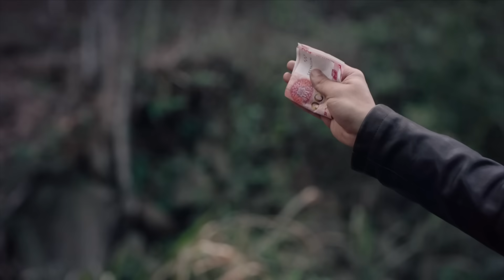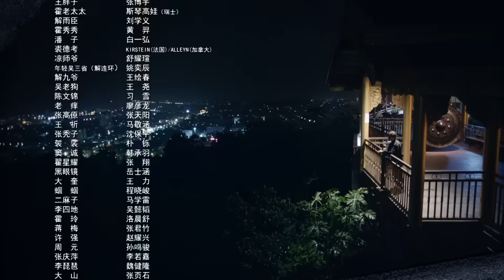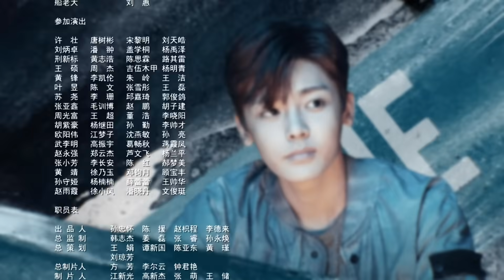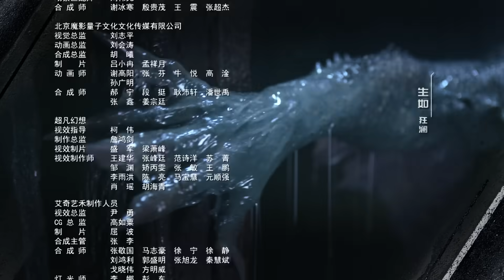【盜墓筆記2 之 秦嶺神樹】Explore with the Note 第16集（侯明昊, 成毅, 李曼, 張博宇）